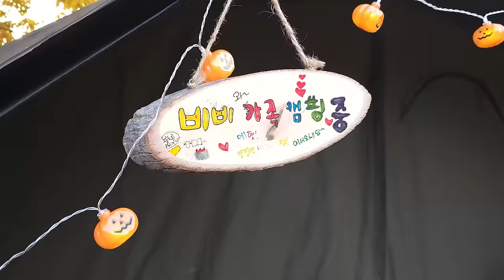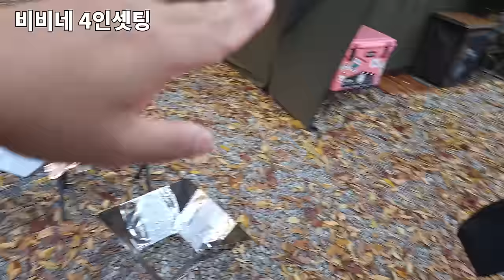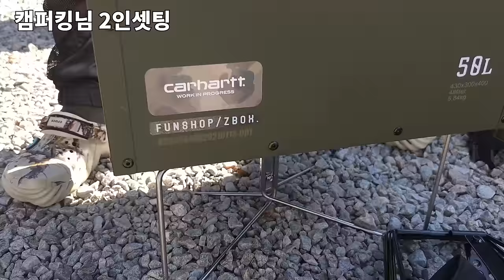[텐들이] 불멍의 계절 옆 텐트는 어떤 화로대를 쓸까?ㅣ세상에서 제일 재미있는 남의 집 텐트 집들이ㅣ유니프레임ㅣ캠핑칸ㅣ헬스포츠ㅣ호캠프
짠하~
오늘은 유튜브 호캠프님이 주최하는 호캠프할로윈에 다녀왔습니다.
호캠프 할로윈에 다양한 텐트들이 많았는데요.
촬영에 협조해주신 참가자분들께 감사의 말씀을 드립니다.
출연자에 대한 비방/욕설은 어떠한 경고조치 없이 앞으로 채널에 댓글을 달 수 없게 됩니다.

응원의 댓글 선한 댓글 위주로 부탁드리겠습니다.

짠! 짠! 짠캠핑~! 🍻